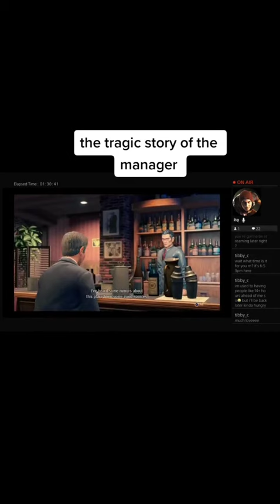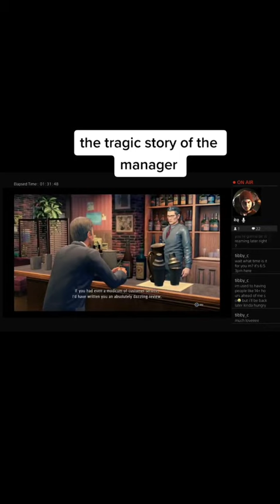January 12, 2023